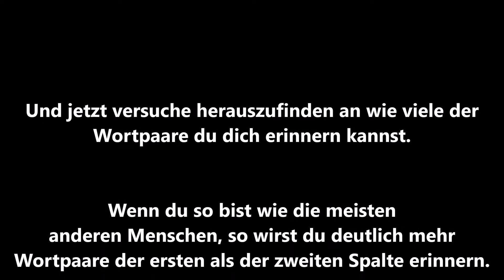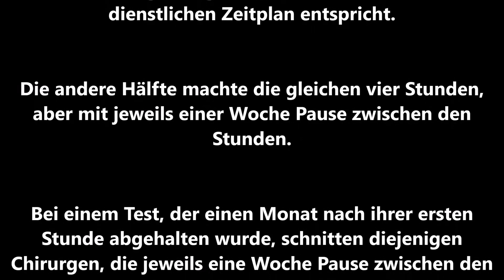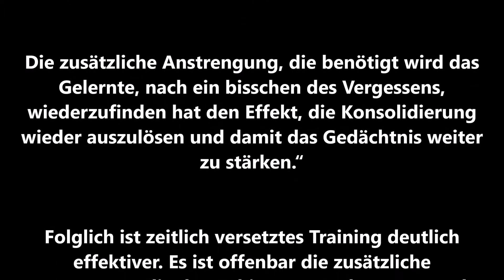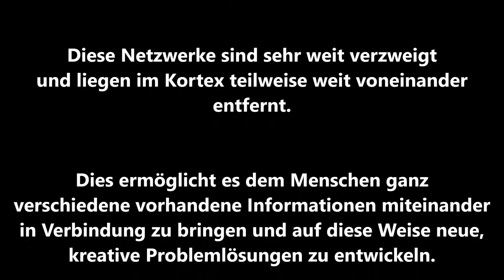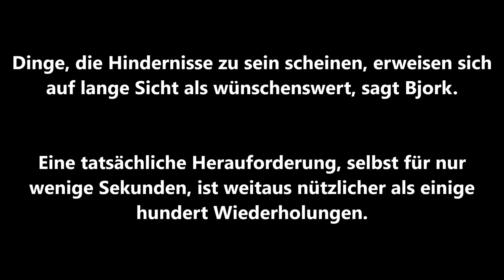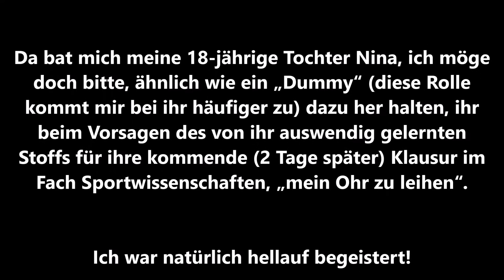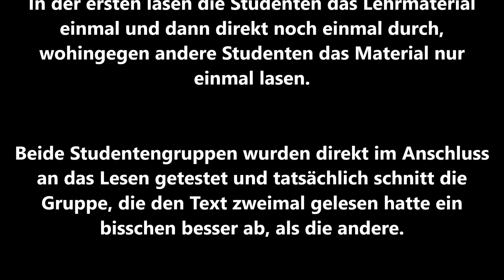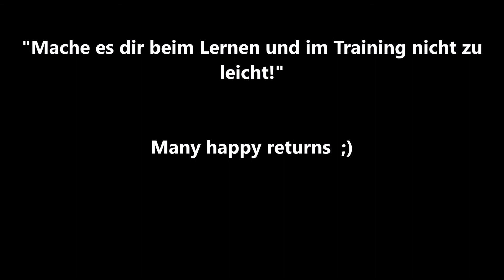Wie lernt der Mensch - Psychologie - Struggle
Hi Guys, RoPe Tennis Education wünscht euch allen ein frohes neues Jahr, mit vielen neuen Erkenntnissen über effektive Lernen und Lehren. In diesem Video geht es darum, wie effektives Lernen wirklich aussehen sollte. Und das ist wahrscheinlich ganz anders, als wir alle uns allgemein so vorstellen. Also schaut es euch doch einfach mal an. Wenn ihr mehr über das Projekt "RoPe Tennis Education" erfahren wollt, dann schaut euch doch bitte unsere Serie "Was wir wollen" an, oder sendet einfach eine email an